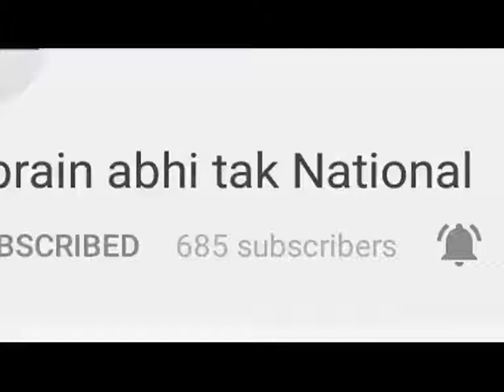केंद्रीय सड़क निधि अन्तर्गत का शिलान्यास || Khabrain Abhi Tak Live